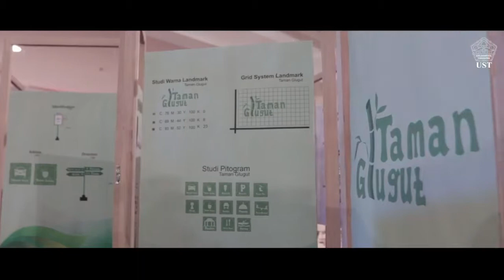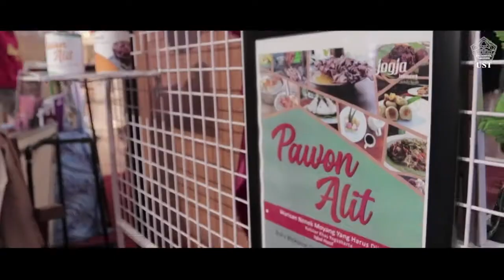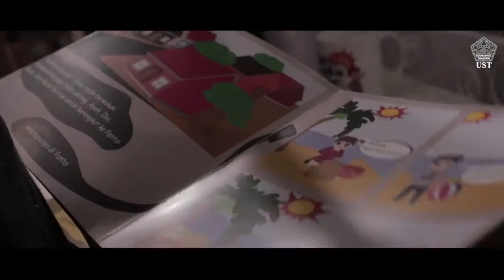PAMERAN GRAFIS DENGAN TEMA 'BUDHAL PIKNIK' DKV LANJUT PENDIDIKAN SENI RUPA FKIP UST YOGYAKARTA 2020